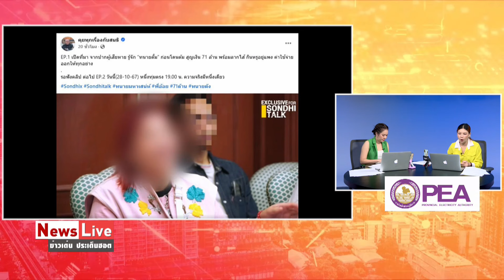(รีรัน) ข่าวเด่นประเด็นฮอต 29 ตุลาคม 2567: Matichon TV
🔴ข่าวเด่นประเด็นฮอต 29 ตุลาคม 2567
-จับตา “พลังประชารัฐ” พิจารณาขับ “สามารถ” พ้นสมาชิกพรรควันนี้ เซ่นปมคลิปเสียง
-“ภูมิธรรม”ยัน “ตร.-ปปง.” ไม่ได้ทิ้งคดีดิไอคอน ชี้เป็นการทำงานร่วมกันกับดีเอสไอ
-ไม่ได้เป็นแล้ว “อนุทิน”แจง “เอกภพ สายไหมต้องรอด” พ้นตำแหน่งที่ปรึกษาตั้งแต่รบ.เศรษฐา
-นายกฯ อิ๊งค์สวมผ้าพันคอดอยตุง เปิดทำเนียบฯ คิกออฟ “Thailand Winter Festivals”
-สนทนากับ “ทนายรณรงค์ แก้วเพชร”ปธ.ครือข่ายรณรงค์ทวงคืนความยุติธรรมในสังคมถึงคดีร้อนๆที่เกิดขึ้นในขณะนี้